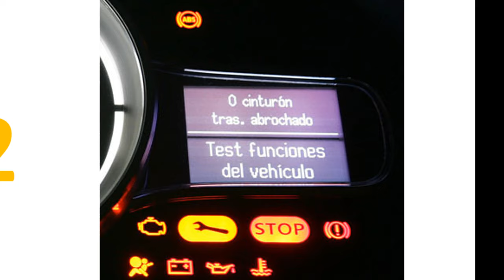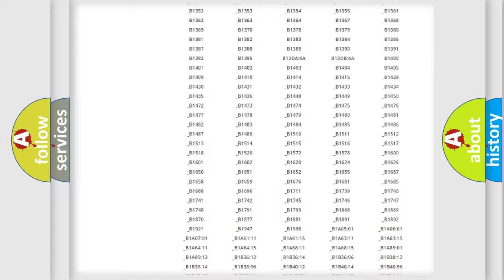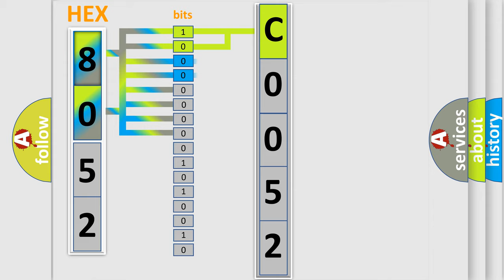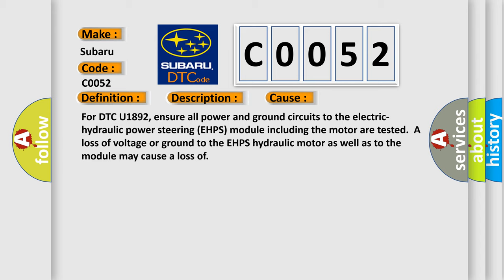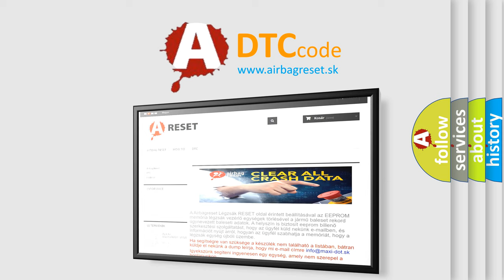DTC Subaru C0052 Short Explanation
Contents:
0:21 Basic DTC analysis according to OBD2 protocol standard.
1:48 Insight into programming
2:58 A diagnostically understandable description of the Diagnostic Trouble Code
3:05 Basic error definition

Make:
Subaru
Code:
C0052
Definition:
Energy Storage Control Module (ESCM) Lost Communication With Starter or Generator Control Module (SGCM)
Description: